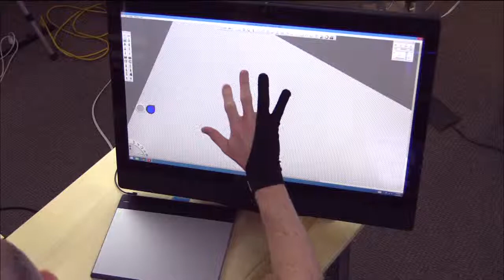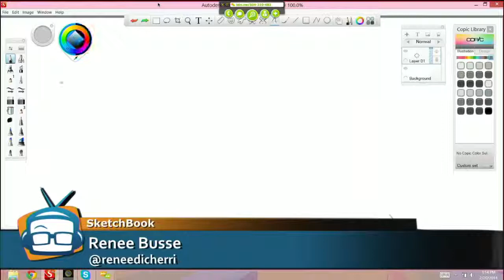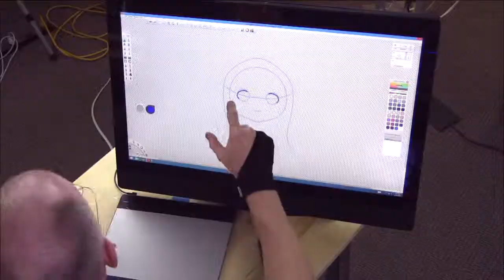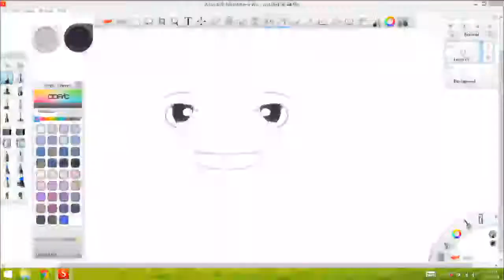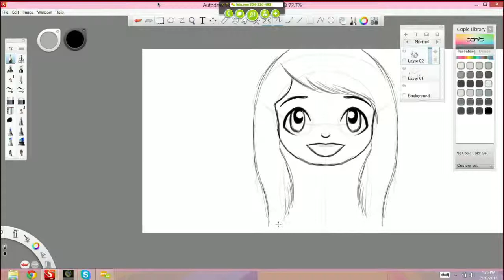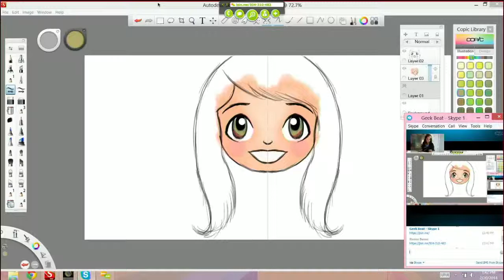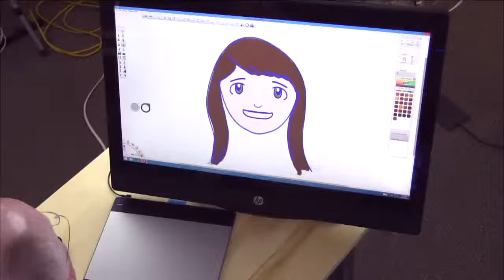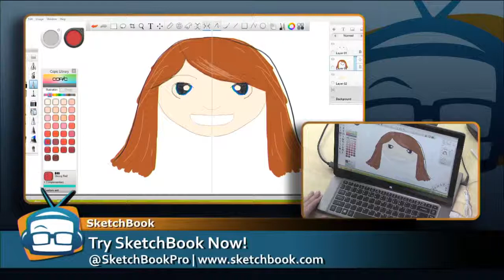Geek Beat Archives GeekBeat and Autodesk Team Up To Teach You SketchBook for FREE!